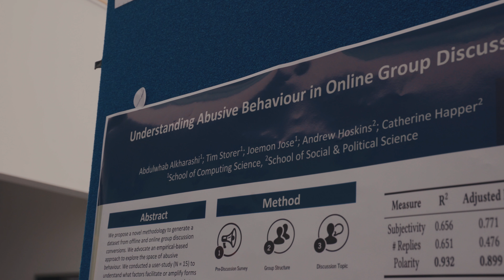Abdulwhab Alkharashi, University of Glasgow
Abdulwhab Alkharashi, University of Glasgow, discusses his research at SICSA PhD Conference 2018